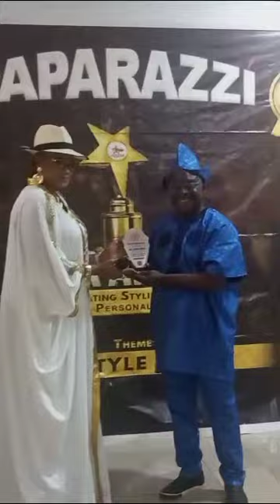December 23, 2023